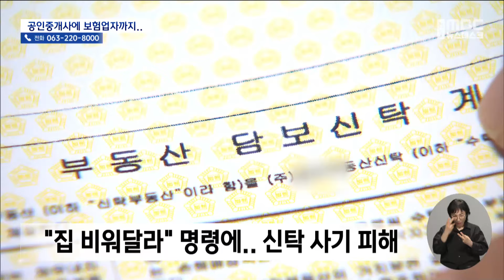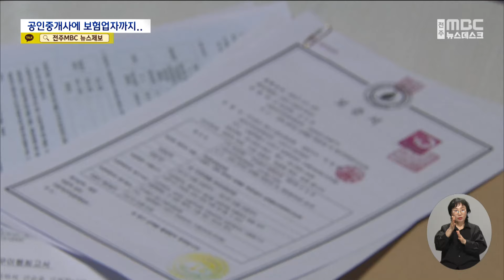집주인 행세하며 58억 편취.. 신탁 사기 일당 검거 | 전주MBC 240717 방송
◀ 앵 커 ▶
무수한 대학생과 외국인 등을 울린 완주의 한 아파트 전세 사기의 전모가 드러났습니다.

신탁회사 소유의 아파트 주인 행세를 하며 무려 58억 어치의 보증금을 받아왔던 건데요,

아파트 시공업자와 공인중개사 등 10명이 가담한 조직적 범행으로 밝혀졌습니다.

피해 구제 방안은 여전히 막막해 보입니다.

◀ 리포트 ▶
완주의 한 아파트 주민들이 경찰에 고소장을 접수한 건 지난해 10월,

세 들어 살던 집을 비워달라는 은행의 퇴거 명령을 받고 뒤늦게 전세 사기를 알게 된 겁니다.

이른바 신탁 사기에 당한 겁니다.

하루아침에 120여 세대가 거리에 나앉을 처지가 되다 보니 입주민들의 호소는 계속됐습니다.

[피해 입주민 (지난해 12월)]
"서민들이 신탁 개념을 알겠습니까? 몰라요. 저도 이 사건이 터지고 난 다음에 알았습니다. 그런데 문제는 책임질 수 있는 사람이 한 명도 없다는 거예요."

9개월여의 수사 끝에 검찰은 아파트 시공사 대표와 임대법인 운영자 등 3명을 구속하는 등 모두 10명을 검거해 재판에 넘겼습니다.

아파트 130세대의 소유권이 신탁회사에 넘어간 뒤 신탁회사 동의 없이 허위 임대차 계약을 맺은 혐의입니다.

쉽게 말해 소유권 없는 아파트의 집주인 행세를 해왔던 건데, 5년간 임차인 500여 명으로부터 받아낸 임차 보증금만 58억 원에 달합니다.

이중 현재 세입자들이 실제로 돌려받지 못하고 있는 보증금은 17억 원가량인 것으로 추산됩니다.

[허현호 기자]
"공인중개사와 무허가 보증보험업자 3명도 함께 범행에 가담했습니다. 이들은 '보증보험에 가입돼 있어 안전하다'고 임차인들을 속인 것으로 나타났습니다."

시공사와 각기 다른 임대 사업자 2명이 아파트를 매매하거나 양도하며 3차례에 걸쳐 전세 사기를 벌여왔던 겁니다.

매매 과정에서 담보 가치를 부풀린 이른바 '업(up) 계약서'로 83억 원의 부당 대출 행각을 벌이기도 한 것으로 드러났습니다.

[천안문 / 전주지방검찰청 검사]
"(피해자들은) 생소하고 잘 모르기 때문에 '다른 담보가 없구나, 신탁회사가 관리하니까 안전한 부동산이구나' 이렇게 생각하게 돼서, 전문가가 얘기하니까 또 믿게 되는 측면이 있었습니다."

피해자들은 부근 대학의 학생들이나 은퇴한 노인들로, 외국인 유학생이나 노동자도 상당수입니다.

돌려받지 못한 보증금은 각각 2천만 원에서 많게는 6천만 원.

조금이라도 보증금을 돌려받기 위해 소송에 나섰지만 법인이 가로챈 돈을 다 써버린 터라 막막하기만 합니다.

[피해 입주민]
"제대로 못 먹어가면서 휴게소에서, 오징어를 구워서 팔지 않았나. 그렇게 모은 돈이에요. 너무 내가 지금 속상해가지고 아주 피를 토할 정도예요."

이처럼 피해 사례가 이어지고 있음에도 법의 도움을 받지 못하는 신탁 사기,

구제 방안은 여전히 정부와 국회를 오가며 공전 중입니다.